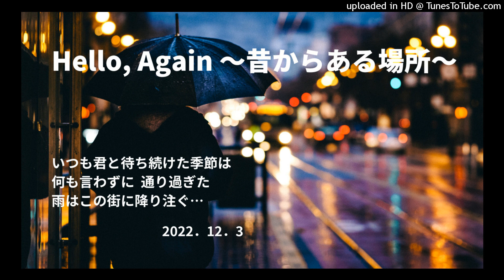Hellow again ヒロ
記憶の中でふたりは生きている。
愛はさまよっているけれど、君の声はまだ確かに聞こえている。